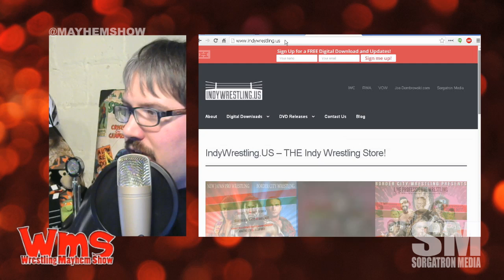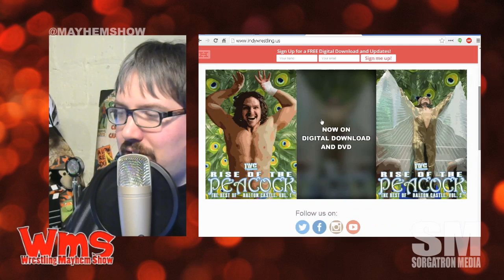Blood Gate: Implications of the blood hand off with Roman Reigns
Did Roman Reigns bleed his own blood?  Was there a second bleeder?  Why does everyone hate Byron Saxton?  Find out more.